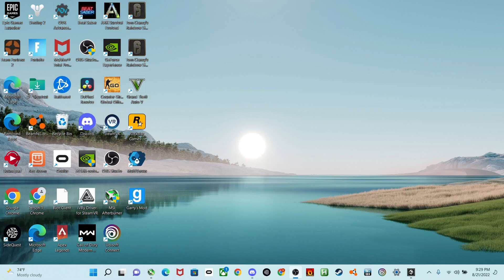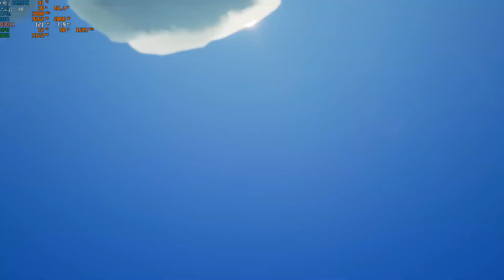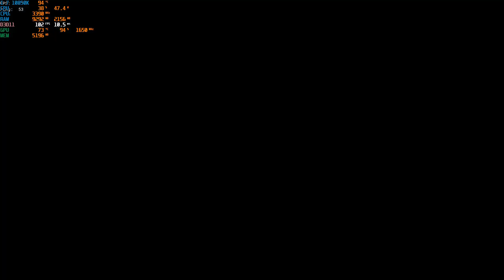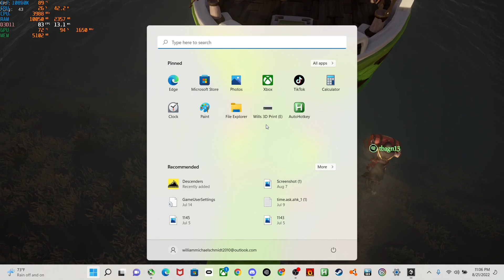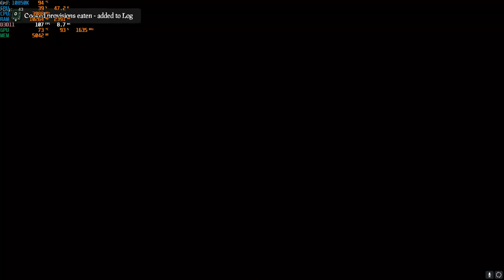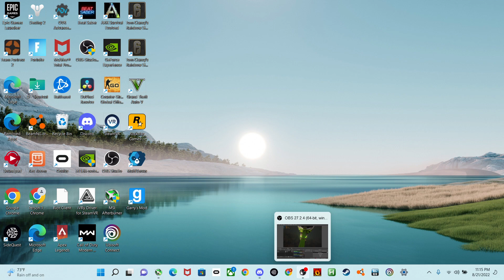vid dump 7